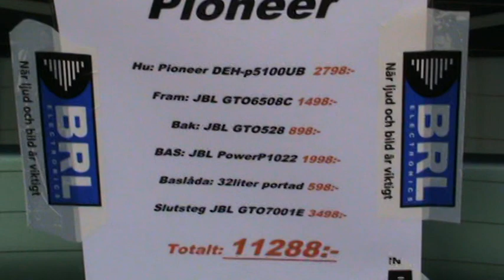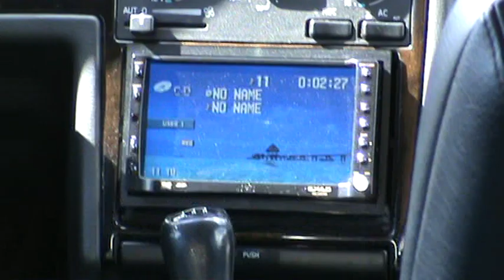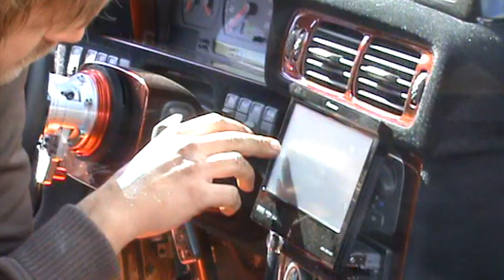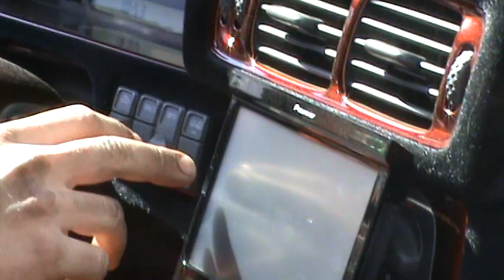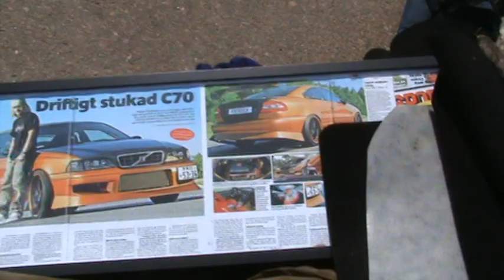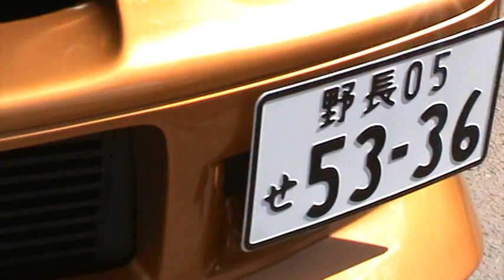BRL StreetMeet 2009 (09/05/2009)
Tuned cars and loud music. enjoy ^^. Part1